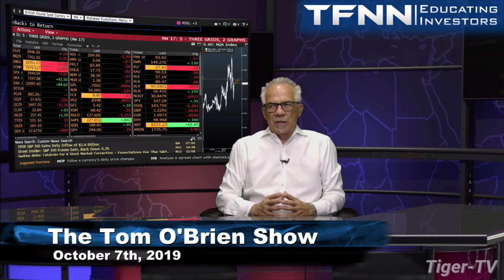David Mazza, Managing Director, Head of Product at Direxion on The Tom O'Brien Show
David Mazza, Managing Director, Head of Product at Direxion, comes on the Tom O'Brien Show to discuss their ETF products, including the popular Daily 3X ETFs $FAS $FAZ $TZA $TNA $NUGT and $DUST